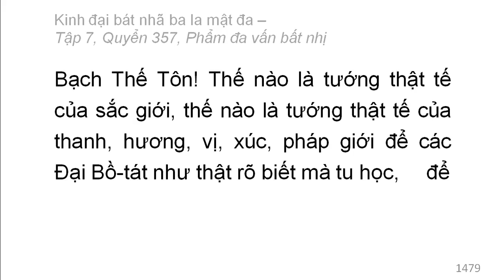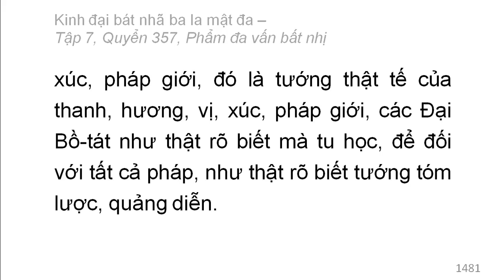Quyển 357: Kinh đại bát nhã ba la mật đa - Phẩm đa vấn bất nhị (rất hay) (357/600) (15)